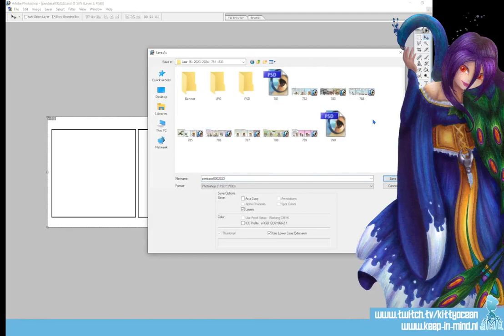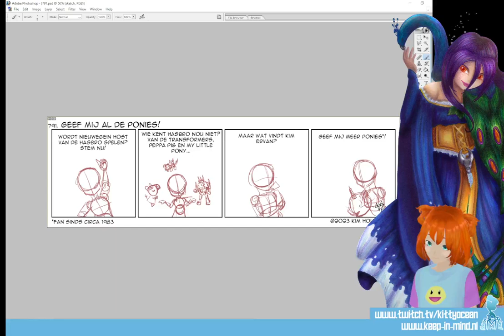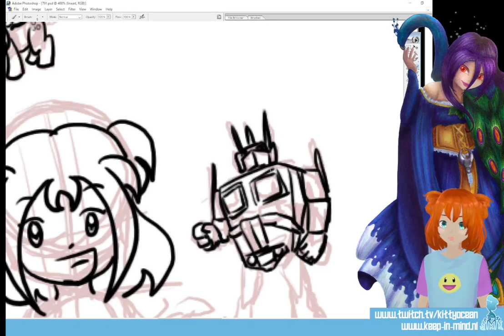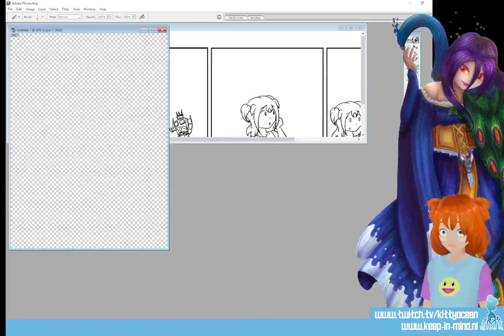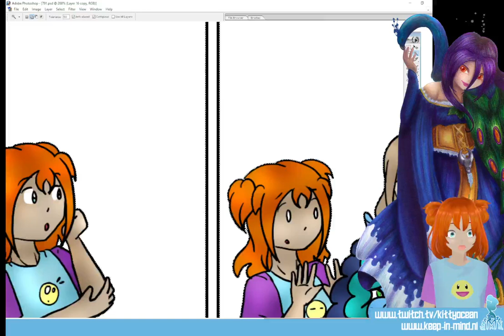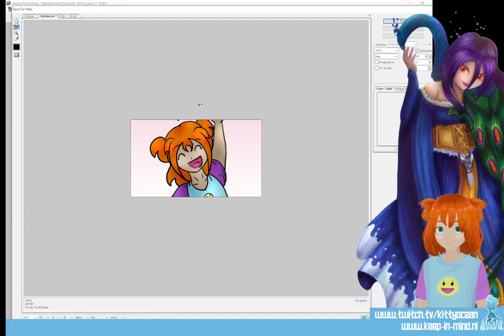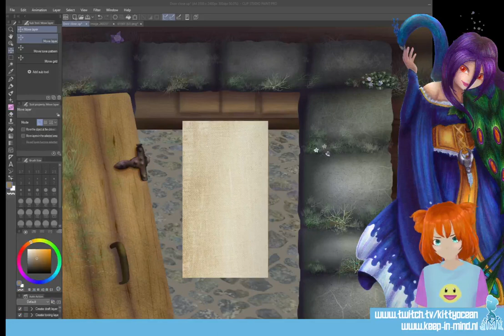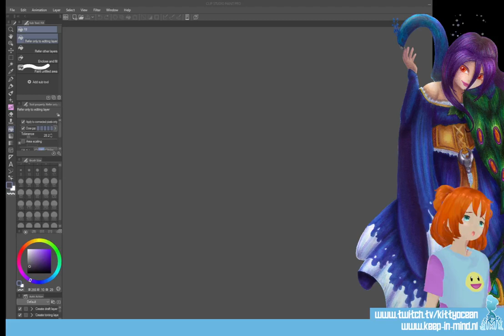Livestream July 4th - 2023 - Pen-i Webcomic and bit of Visual Novel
Someone asked me to upload my livestreams on YouTube since Twitch deletes them after a week. So, here is my Livestream, unedited, where I work on my webcomic and a bit of my Visual Novel.

I finally have a legit excuses to fill my comic with fanart!